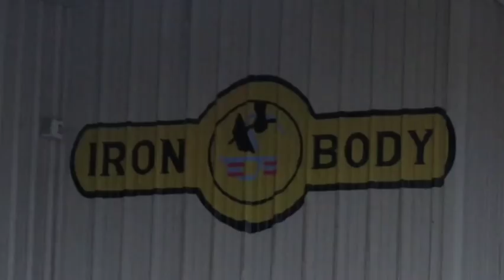Perdido en Laredo, Episodio 6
Senorita Astrologia aprende de Don Caballero que si compras algo en Zorba, el gimnasio Iron Body, de Sr. Mexico, le da un descuento de ser miembro.  Y si esta miembro de Iron Body, recibe descuento de Zorba!